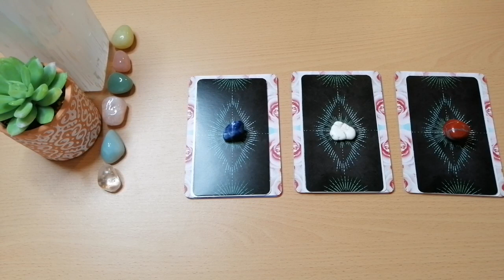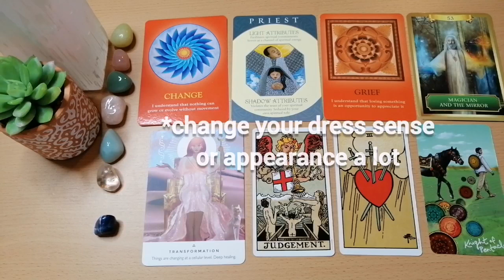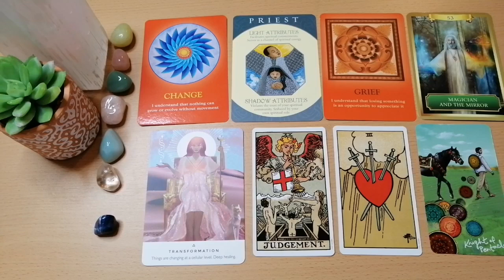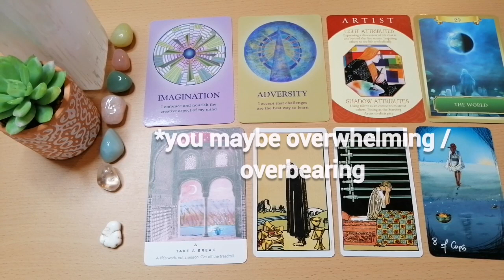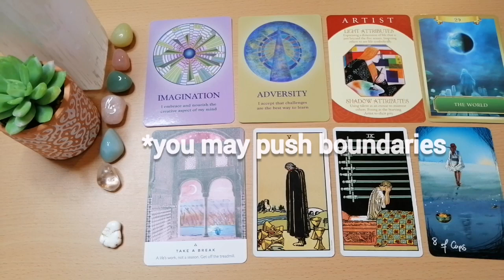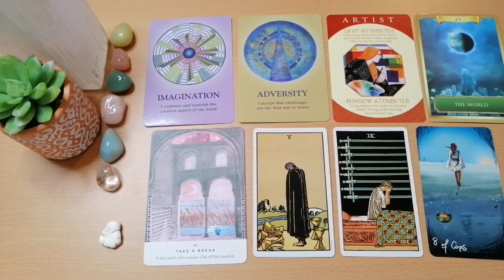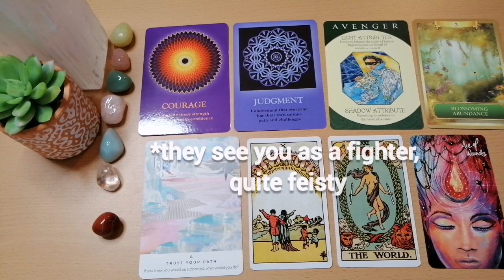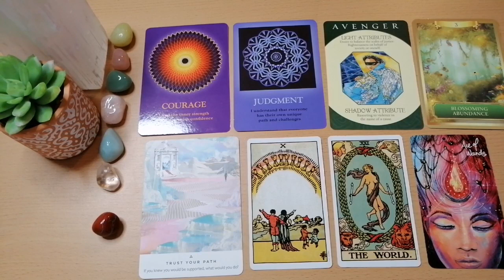🎆✨What do Men find Intimidating about you? Pick a card 🔭🤔 How do Men view you? Tarot card reading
This timeless Intuitive tarot pick a card reading will explore What do Men find Intimidating about you? How do you make men feel? What do they find triggering, scary and or, intense about you? Tune in to find out why do Men find you intimidating, how they see you. 💛💞

Please take a few deep breaths before picking one pile for your reading (from left to right):

Time stamps:
✨Pile 1. Sodalite - 0:24
✨Pile 2. Magnesite - 9:09
✨Pile 3. Jasper - 16:42

Take what resonates and leave the rest but most importantly, enjoy!!

🦋 Timeless readings - most of the readings on this channel are timeless, which means whenever you watch them they'll still be relevant, whether that'll be next month or a few years from now.

The Intuitive Heart 💛💞

This channel was created from a place of love. Please take what resonates and leave the rest. Not all readings will resonate with everyone, go with the ones you feel drawn to. By no means are the contents instructions on how you should be or live your life. You have free will and totally responsible for your own life, decisions and actions.